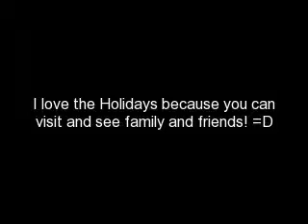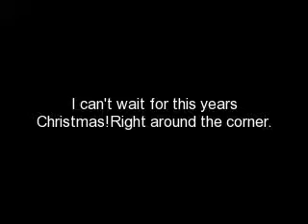Christmas (addition to my family)